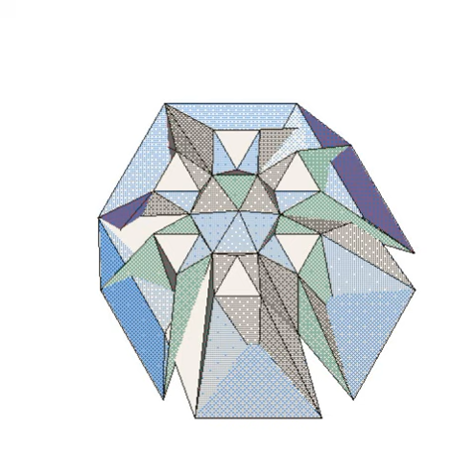Totem Terrors - Beaux Esprits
Originally released as part of the Deathbomb Arc digital singles club of 2012